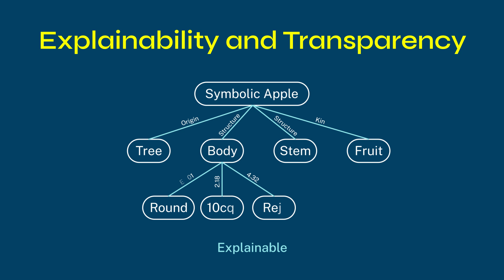GenAI Accuracy, Transparency, and Explainability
Build GenAI apps with your own data and prevent hallucinations.
Combine knowledge graphs, vector search, and LLMs with Neo4j.
Build smarter GenAI apps that provide accurate responses, rich context, and deep
explainability.